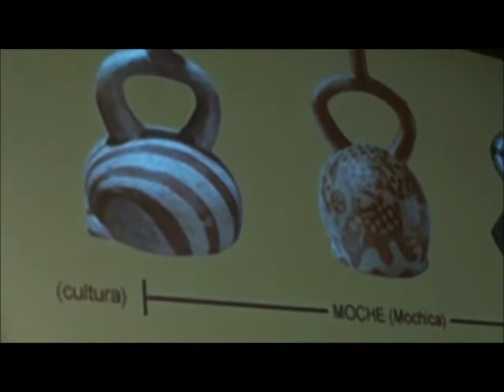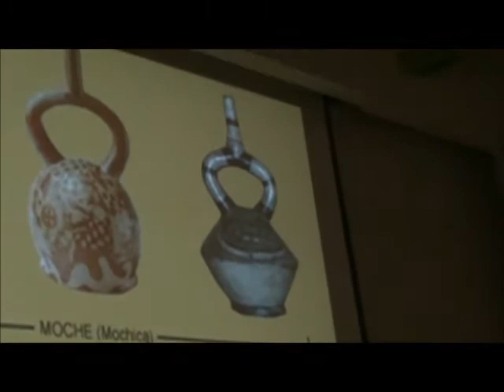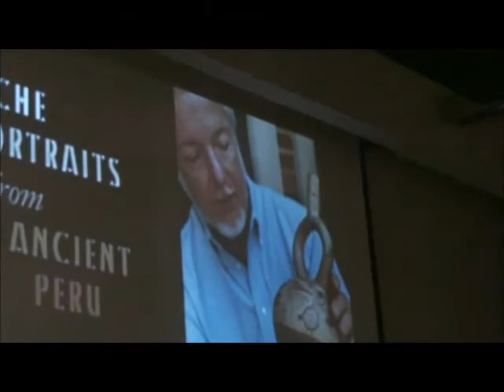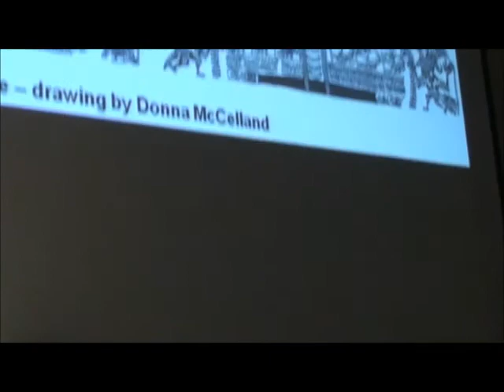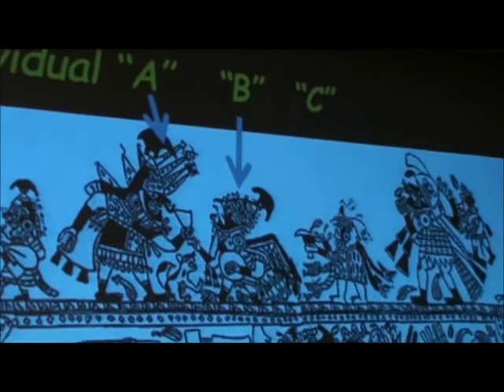James Kus 2012 lecture on North Coast Peru, part one for You Tube